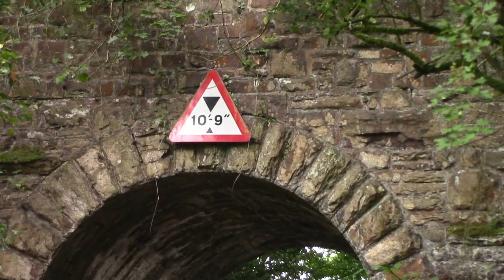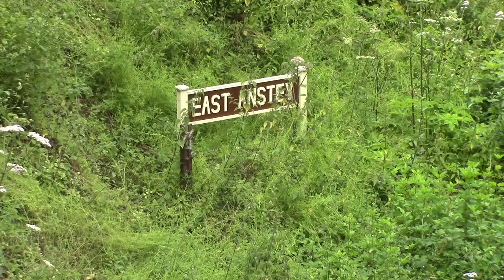Railway Walks Part 2 - Wivliescombe to East Anstey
this part of the video shows what is left of the devon and somerset railway between Wiveliscombe and east anstey of the railway.
I would just like to thank you all for supporting my channel